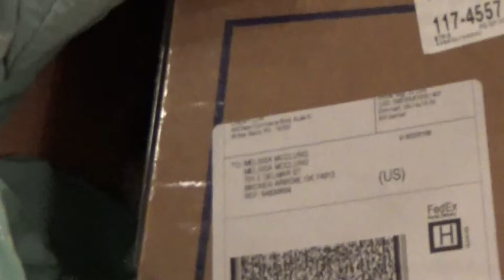Kittens Playing In Boxes ~ Shady Nelly & Outkast ~ Foster Litter #26 ~ Adopted!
Kittens love delivery day! Thanks Chewy & Walmart for these amazing boxes & packing material LOL So they were going CRAZY! Until I started filming 🙄 If this is too boring for you, change the vid speed to 1.25 or 1.5 to go faster and still get your cuteness on 👌

Be sure to follow us of Facebook and Instagram for daily updates!

Everything I recommend For Kittens & Cats Can Be Found On My "Amazon Associates" Lists. --Food, Gear, Toys... All of our favorite cat related stuff:

Wish List:
*If you'd like to send a gift to help cover fostering costs, we have an Amazon Wishlist set up The shelter covers all healthcare but we pay for all other fostering costs so any donations are very much appreciated and will help us save more lives through fostering!

*Before Commenting, Please Note*
*These kitties are NOT ours. We foster through our local shelter. The cats come into the shelter as strays or owner surrenders.
*ALL cats are vaccinated, spayed and neutered before the shelter allows them to be adopted
*Yes, these kittens are adorable but not all of them are lucky enough to make it into foster care for the chance to survive. PLEASE Spay & Neuter your pets!
*YES, their bedding is changed and litter boxes are scooped throughout the day. Sometimes I clean AFTER a video so I can catch something they are doing on camera.
*The shelter covers all healthcare but we pay for all other fostering costs out of our own pocket. These costs include food, litter, bedding, toys, gas to drive to & from the shelter, etc.
*Yes, we have a Wish List on Amazon & the link is above!